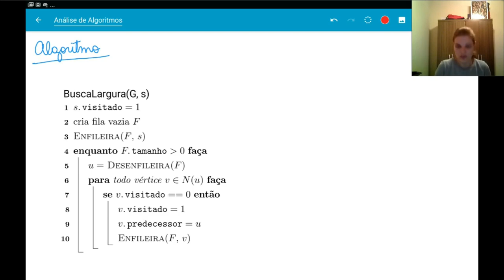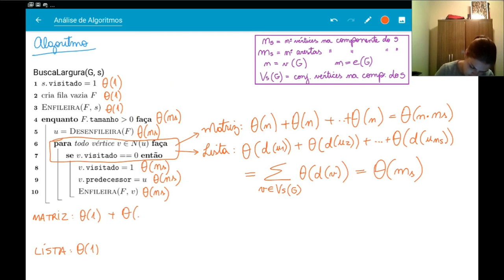Busca em largura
Definição, exemplo de execução e análise de tempo com matriz e listas de adjacências.